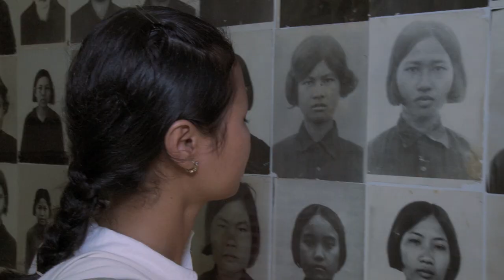Making of: The Future's Past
Ein einzigartiger Blick hinter die Kulissen von "The Future's Past" und Interview mit der Regisseurin Susanne Brandstätter.

Unter der Herrschaft Pol Pots und der Roten Khmer kamen in Kambodscha in knapp vier Jahren beinahe zwei Millionen Menschen ums Leben. Wer nicht zu Tode gefoltert oder hingerichtet wurde, starb an Hungersnot und Krankheit. 30 Jahre lang wurde diese schmerzvolle Vergangenheit von den Kambodschanern verdrängt und totgeschwiegen, bis das Rote Khmer Tribunal seine Arbeit aufnahm.

The Future's Past begleitet drei kambodschanische Jugendliche durch einen lebensverändernden Prozess, in dem sie erstmals über die ihnen kaum bekannte Realität ihrer Elterngeneration erfahren. Diese Entdeckung wird für sie eine entscheidende Wegmarke im eigenen Erwachsenwerden.